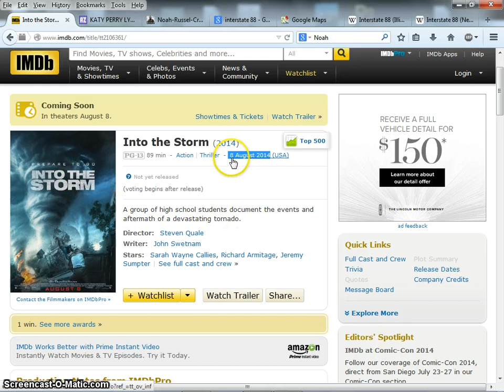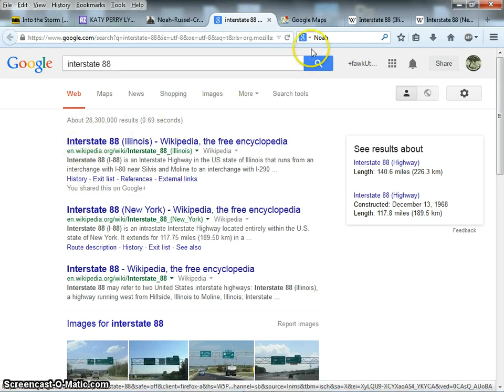Into the storm 88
Tried numerous times to contact Enter but Gootube puts me in the spam folder.